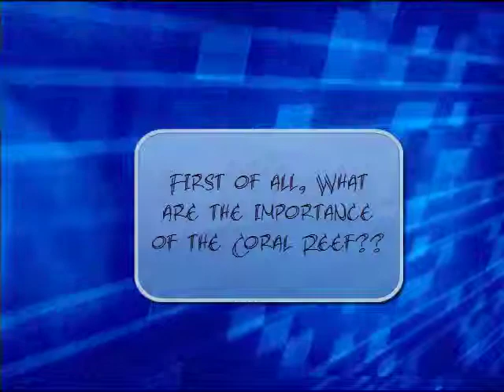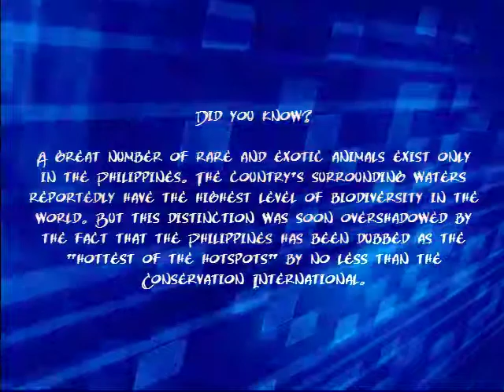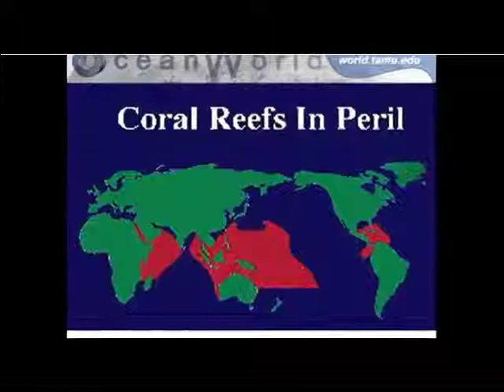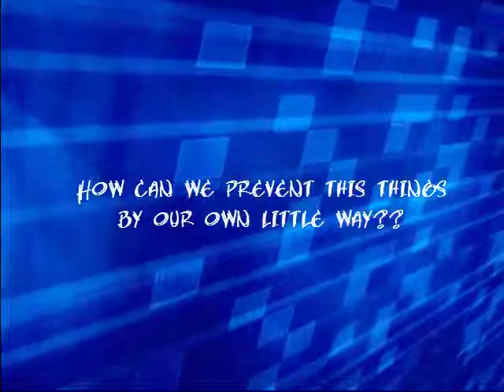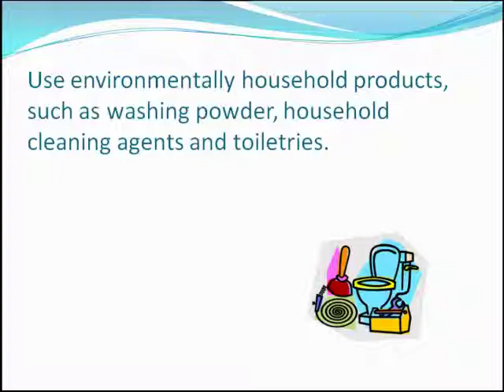Science project (coral reef destruction)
it's our project, the destruction of the coral reef